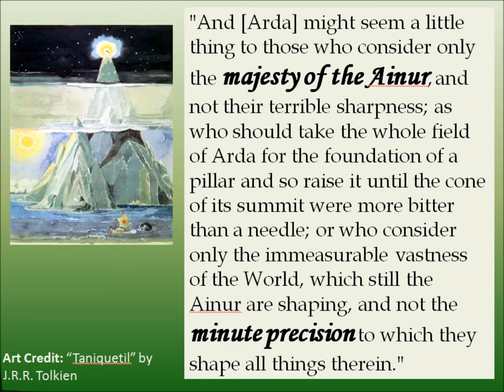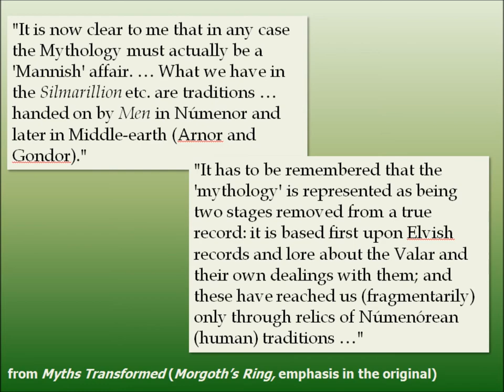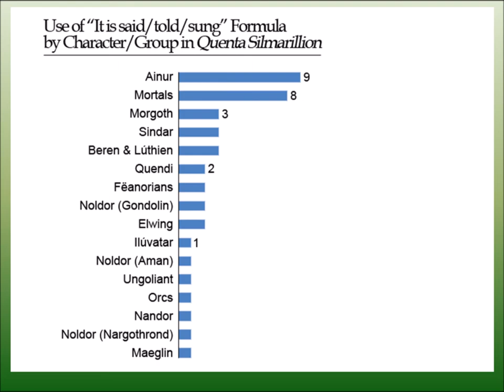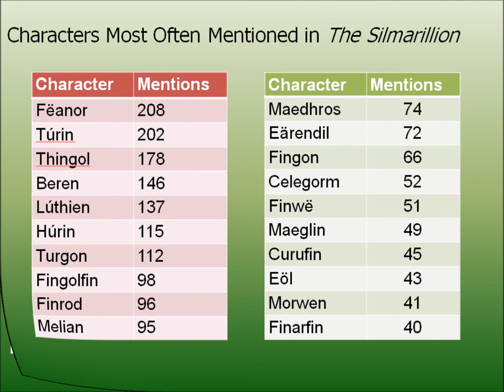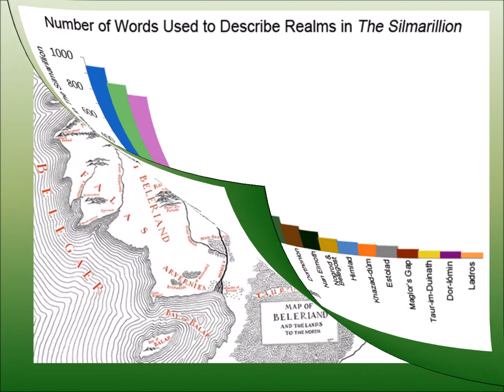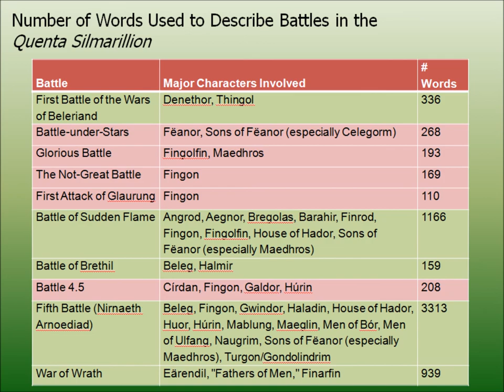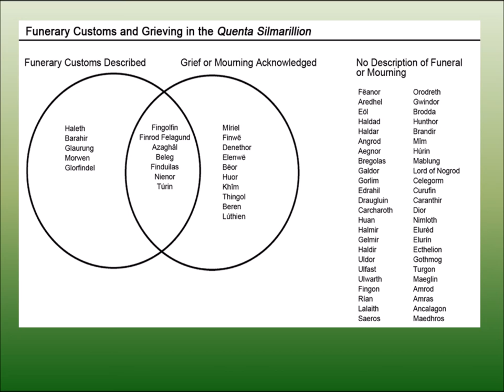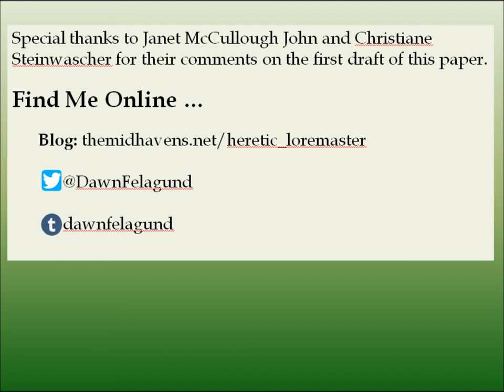"Thus Wrote Pengolodh": Historical Bias, Its Evidence, and Its Implications in The Silmarillion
This paper makes the claim that Pengolodh wrote most of the "Quenta Silmarillion" and presents evidence for that argument. Having lived most of the First Age in Gondolin, Pengolodh would have likely held strong biases. I also look at evidence from the "Quenta Silmarillion" that shows that not only is the text biased, but these biases neatly align with what we would expect of Pengolodh. Presented at the 2017 Tolkien at UVM Conference.